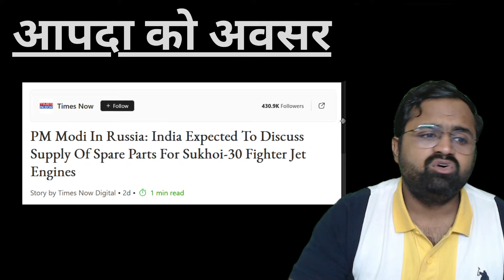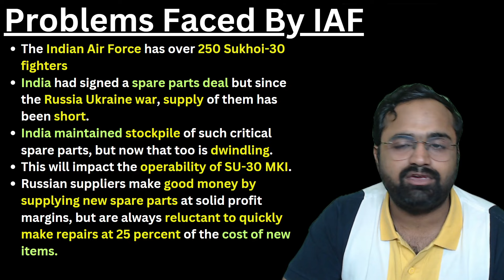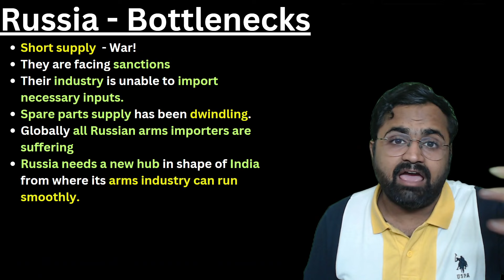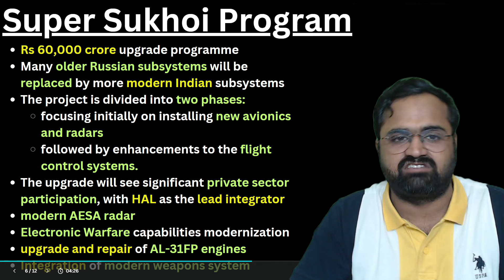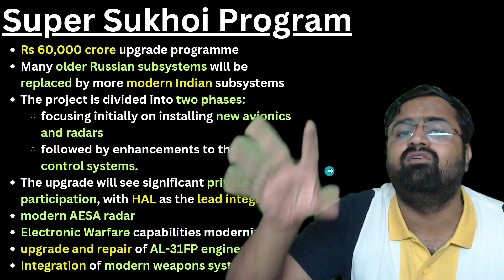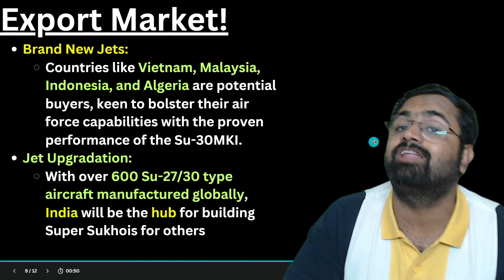Sukhoi Is The New Brahmos- India To Export Su-30! Modi ने कैसे बनाया आपदा को अवसर! Kinjal Choudhary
Follow Bharat Samvad:
In this video, we delve into the exciting developments surrounding India's decision to export Su-30MKI fighter jets and how Prime Minister Narendra Modi has transformed a significant challenge into a lucrative opportunity.

Problems Faced by IAF:
The Indian Air Force, with over 250 Sukhoi-30 fighters, has been struggling with the shortage of critical spare parts due to the ongoing Russia-Ukraine conflict. Despite maintaining a stockpile, the supply has dwindled, affecting the operability of the SU-30 MKI. Russian suppliers, while profiting from new spare parts, have been slow in repairs, adding to the IAF's woes.

Super Sukhoi Program:
India has launched a Rs 60,000 crore upgrade program to modernize the Sukhoi-30 fleet. The upgrade will replace older Russian subsystems with modern Indian ones and is divided into two phases:

Installing new avionics and radars.
Enhancing flight control systems.
The project, led by HAL, will include significant private sector participation and will feature modern AESA radars, electronic warfare capabilities, upgraded AL-31FP engines, and the integration of modern weapons systems.

Russia - Bottlenecks:
Russia is facing supply chain issues due to sanctions and the war, impacting its ability to import necessary inputs. As a result, the global supply of Russian arms is suffering. To counter this, Russia is looking towards India as a new hub for its arms industry.

What New Has Emerged:
HAL is in active talks to build these fighter jets at its Nashik facility with support from Russia, reinforcing the strategic partnership. This includes joint manufacturing and technology transfer agreements, akin to the BrahMos joint venture.

Export Market:
India is set to become a hub for both new Su-30MKI jets and their upgrades. Potential buyers include countries like Vietnam, Malaysia, Indonesia, and Algeria, eager to enhance their air force capabilities. With over 600 Su-27/30 type aircraft globally, India will play a pivotal role in building Super Sukhois for international markets.

Join us as we explore how India is turning a challenge into an opportunity and positioning itself as a key player in the global defense market.

NEWS:
HAL’s strategic move: To export SU-30 fighter jets soon
India's HAL is in talks to produce and export Sukhoi Su-30 fighter jets, marking a significant advancement in India's defense manufacturing capabilities. Supported by Russia, this collaboration underscores a broader agreement for joint manufacturing and technology transfer, enhancing India's aerospace prowess and export potential.
India's Sukhoi fleet faces problems despite Russian spare parts deal
PM Modi In Russia: India Expected To Discuss Supply Of Spare Parts For Sukhoi-30 Fighter Jet Engines